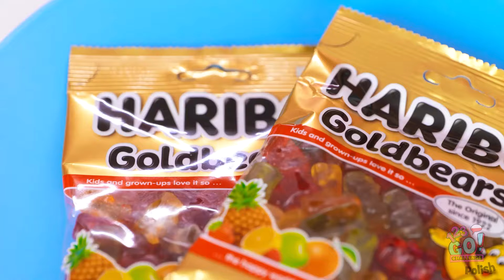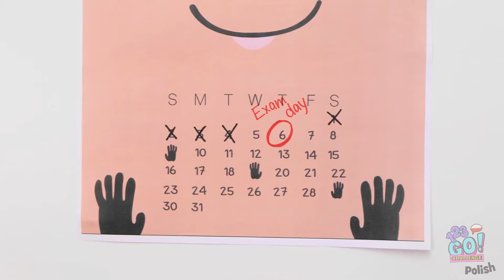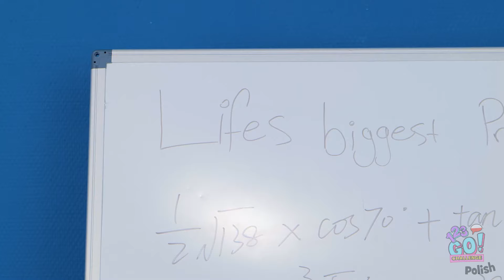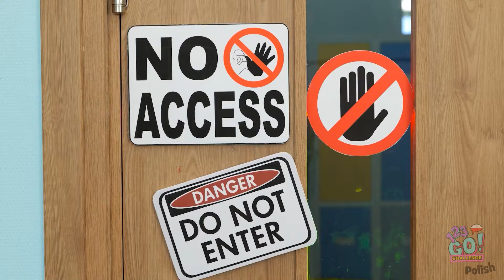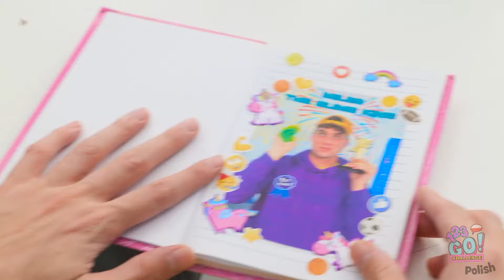Niesamowite sposoby na robienie slime i zabawek fidget | Wspaniałe gadżety, które pokochasz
Który przepis na slime lub pomysł na zabawkę fidget wypróbujesz jako pierwszy? Udostępnij swoje ulubione kreacje i doświadczenia z tworzenia w komentarzach poniżej! CHALLENGE 🎨✨